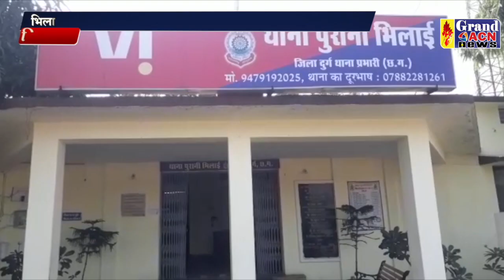जुआरियों से लाखो रूपए जब्त Sanjay Dubey Shailendra Khare